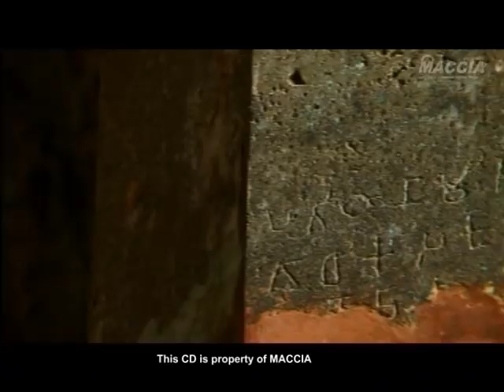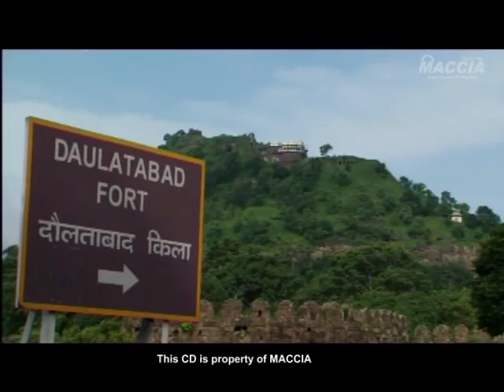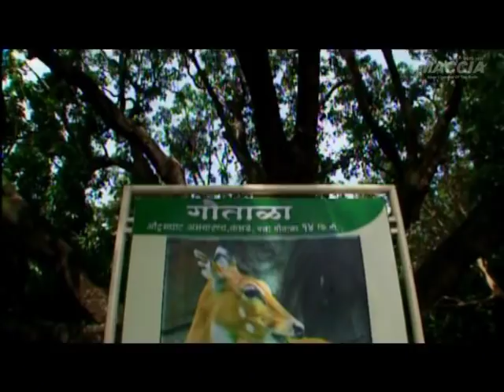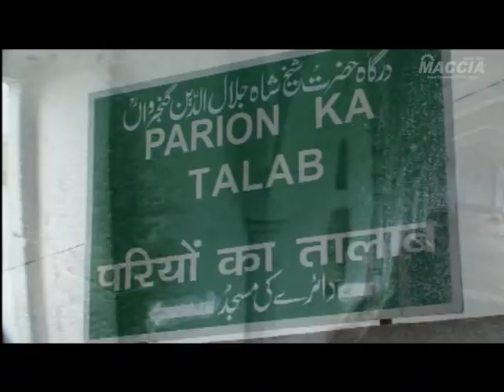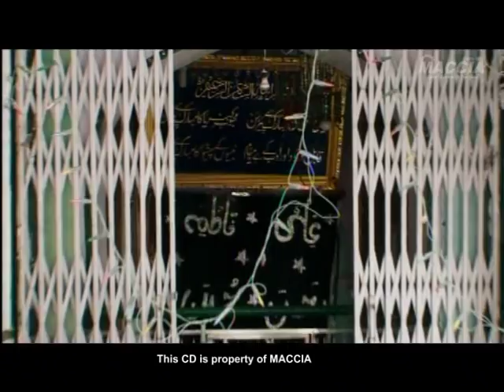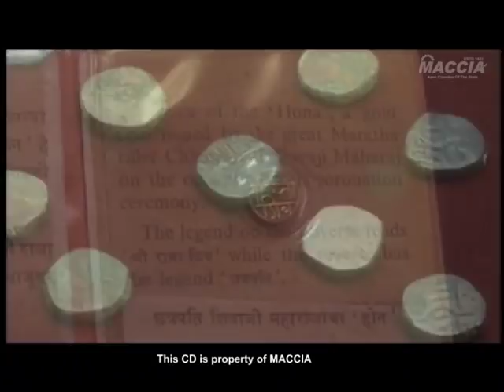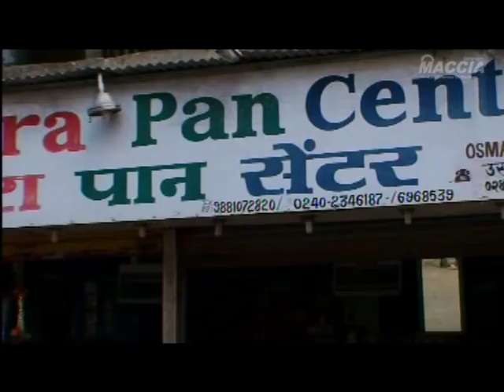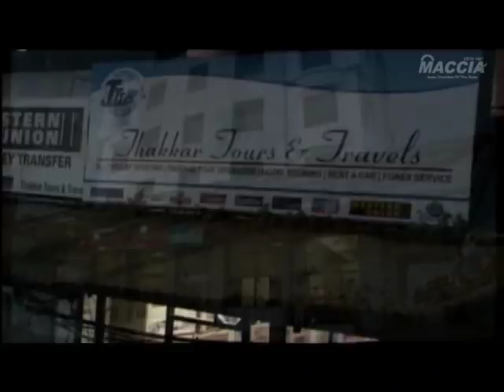Aurangabad :The Land of Hidden Wonders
Aurangabad : The Land of Hidden Wonders English

video copyright @ MACCIA.